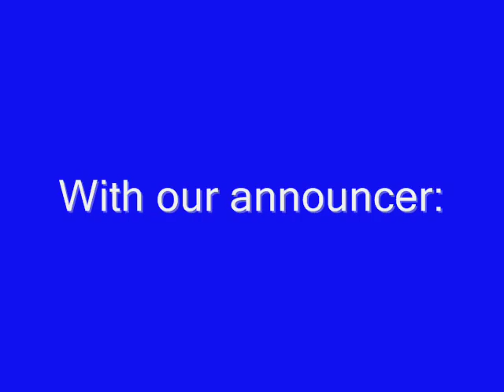Animation Idol (Part One)